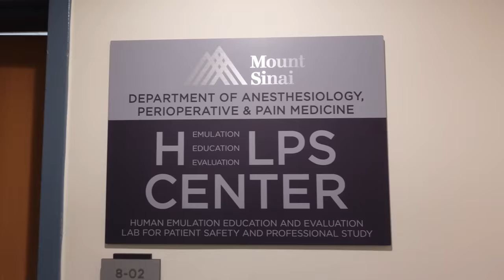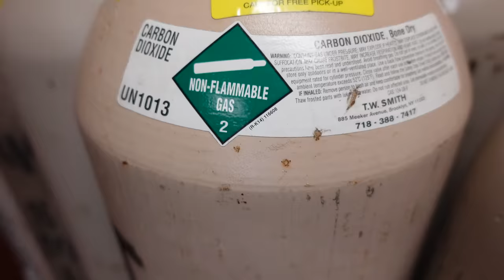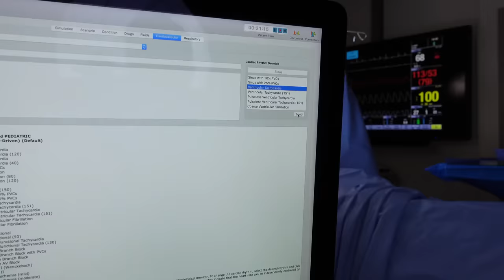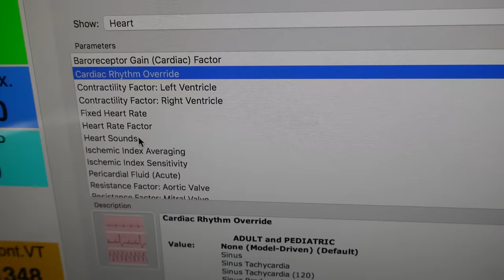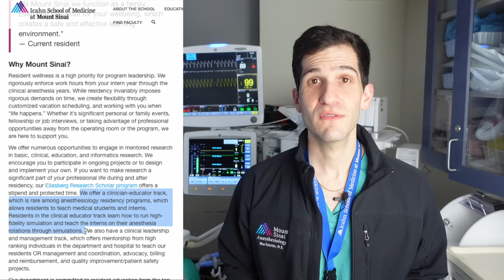Rare emergency training for anesthesiologists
How do anesthesiologists learn how to handle emergencies so rare that they may never even be experienced in a lifetime? In this video, I show how residents learn - and teach - how to deal with operating room emergencies.

0:00 Start
0:38 Introduction
2:19 Simulation
4:45 Mt. Sinai Anesthesiology